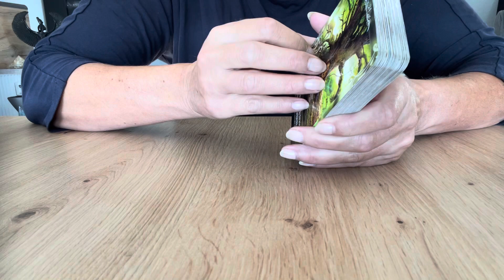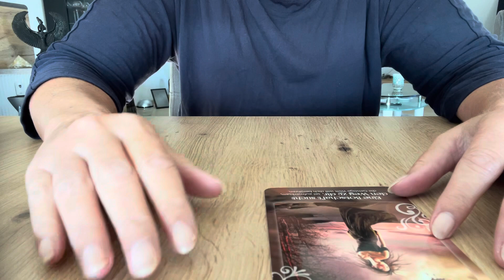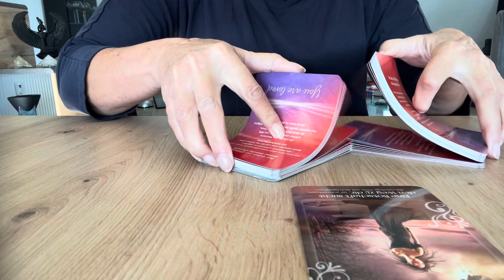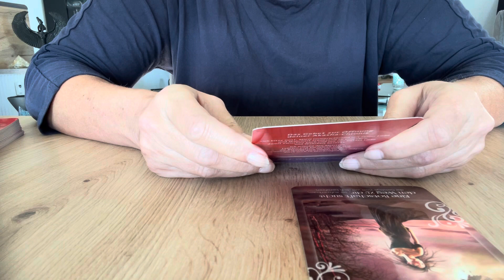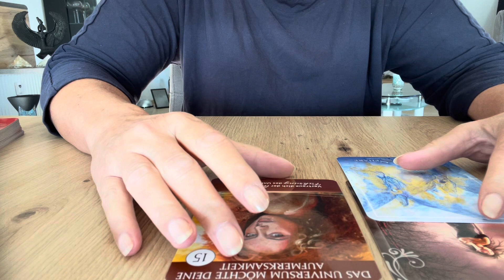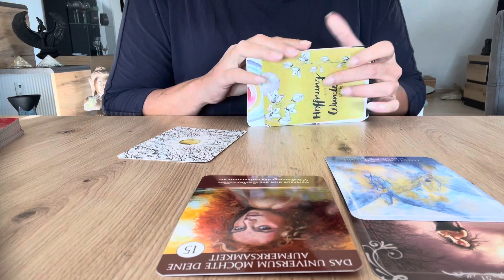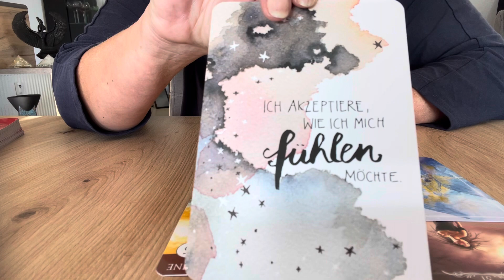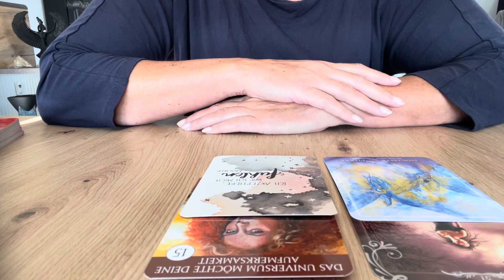♒️❤️Wassermann - Oktober 23❤️♒️ Deine Botschaft, was im Oktober wichtig für dich ist ❤️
❤️❤️Eine himmlische Botschaft soll euch erreichen. Seid aufmerksam ❤️❤️Wassermann